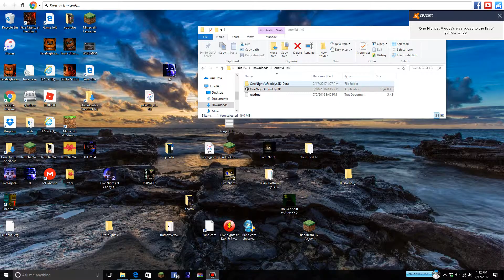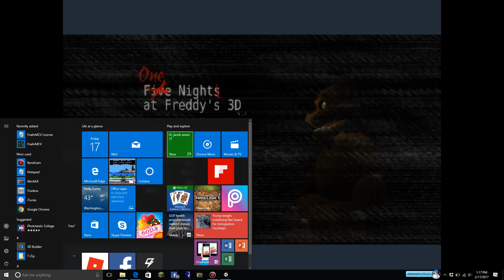Five nights at freddys 3D